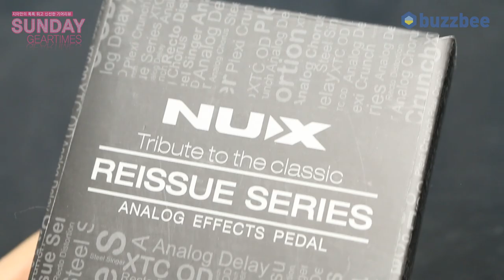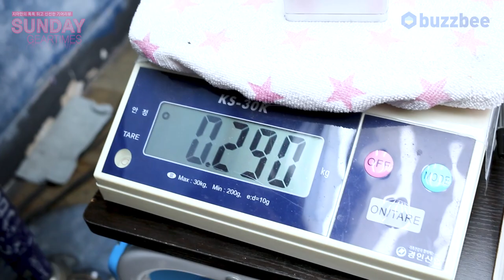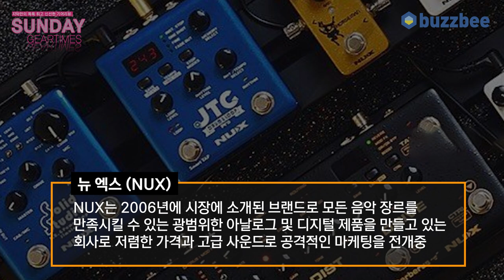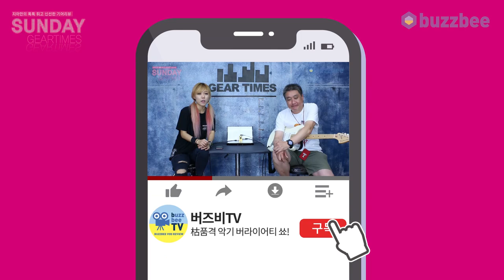[SundayGearTimes 435회 ] Nux 이펙터 Steel Singer Drive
0:00 언박싱
2:25 기어 소개
3:56  컨트롤 소개
4:26 사운드 테스트 (펜더앰프)
6:51 사운드 테스트(마샬앰프)
12:20 한줄평
12:52 점수
-상품 바로가기